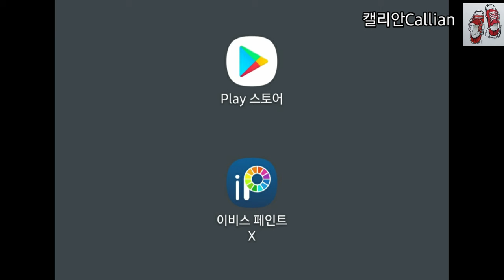이비스페인트(ibis paint)앱 폰그림 그리기 Phone Drawing 초보입문 #2 / 캘리안 Callian